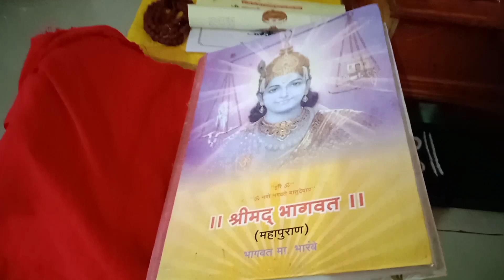अधिक महिन्यात श्रीमद् भागवत पारायण सुरूवात केली 🙏🏻 | तवा स्वच्छ करण्यासाठी घरगुती उपाय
अधिक महिन्यात श्रीमद् भागवत पारायण सुरूवात केली 🙏🏻 | तवा स्वच्छ करण्यासाठी घरगुती उपाय | @JourneywithDeepali12